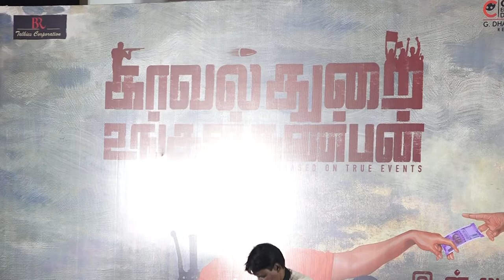kavalthurai ungal nanban Film Audio Launch